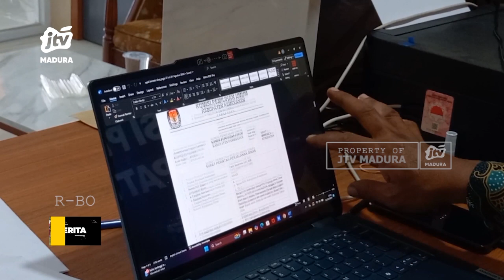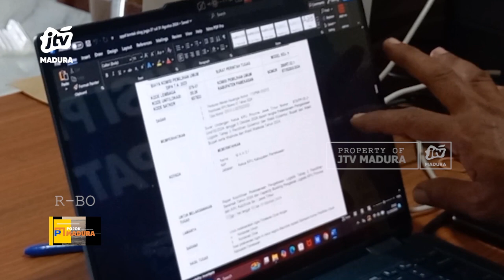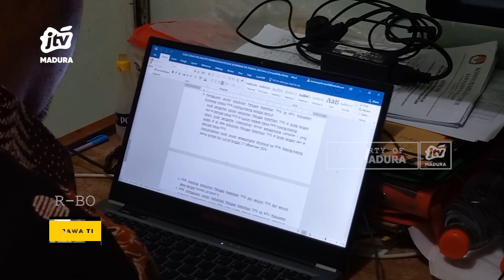Batas Dana Kampanye Pilkada Pamekasan Rp. 32 Miliar